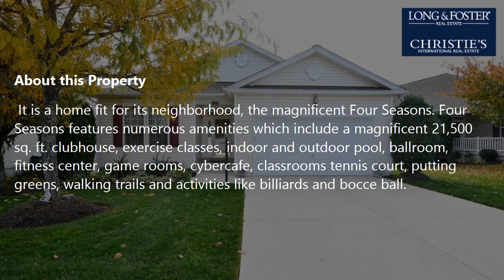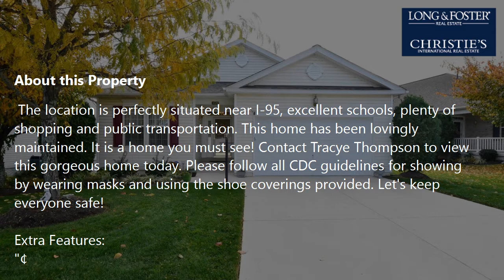Sale: 3 Beds - 3 Baths - 2999 sq ft - Dumfries - VA [$547,000] MLS #: VAPW2012300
-- SUMMARY:
Real estate for sale - Single Family: 3 Beds - 3 Baths - 2999 sq ft - 3728 Detrick Trl Dumfries - VA [List Price: $547,000]
MLS #: VAPW2012300

-- DESCRIPTION:
Don't miss out on this stunning home located in the 55+ active adult gated community at Four Seasons.
The sought-after Bonaire model features nice wide-open spaces and a clean floor plan that makes you feel welcome every time you come home. The home has been lovingly preserved with beautiful lawn keeping, fresh paint and new appliances. With the laundry room, master, and guest bedroom on the same level, you will have easy access to everything you need. Each of the three bedrooms are very spacious and the master bedroom has a walk-in closet. The gorgeous kitchen has plenty of cabinet space and opens into a fully screened in porch. The basement is beautifully finished and ready for company. It is a home fit for its neighborhood, the magnificent Four Seasons. Four Seasons features numerous amenities which include a magnificent 21,500 sq. ft. clubhouse, exercise classes, indoor and outdoor pool, ballroom, fitness center, game rooms, cybercafe, classrooms tennis court, putting greens, walking trails and activities like billiards and bocce ball. The location is perfectly situated near I-95, excellent schools, plenty of shopping and public transportation. This home has been lovingly maintained. It is a home you must see! Contact Tracye Thompson to view this gorgeous home today. Please follow all CDC guidelines for showing by wearing masks and using the shoe coverings provided. Let's keep everyone safe!